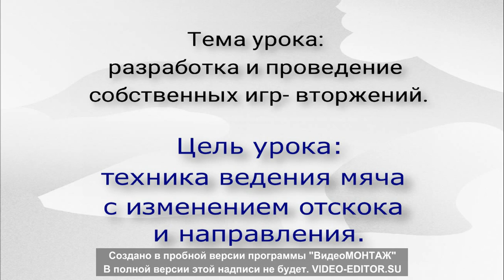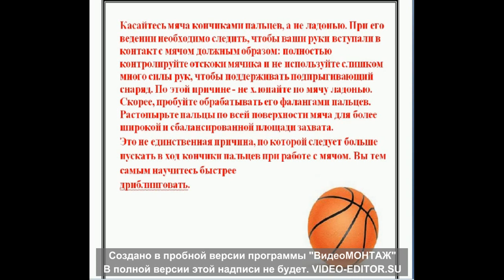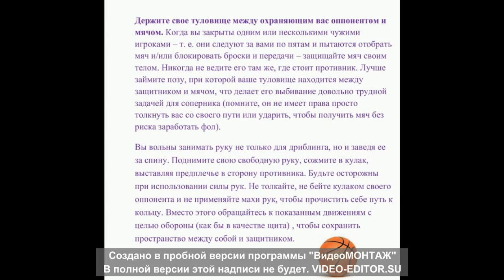7 класс.Урок 88,89,90.Разработка и проведение собственных игр-вторжений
7.2.8.1 Применять роли, обусловленные различными контекстами движений и осознавать их различия
7.1.6.1 Знать и предотвращать риски во время экспериментирования при выполнении различной двигательной активности